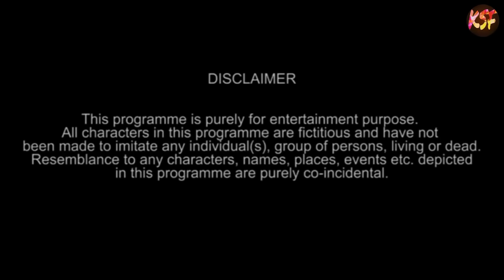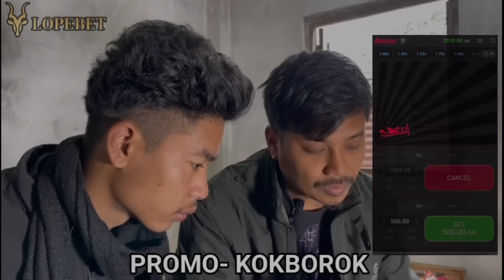EMANG 3 new kokborok short film | action | ksf | lila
EMANG 3 new kokborok short film | lila | ksf | kokborok short film

Ex Boyfriend | Valentine's Day Special |lila tei bishal | ksf | kokborok short film | 14 February happy Valentine's day

SWKAL a new kokborok short film | first video of 2021 | lila & bishal | ksf | kokborok short film

JAMAI BABU a new kokborok short film | hojagiri ter special | lila tei bishal | kokborok short film